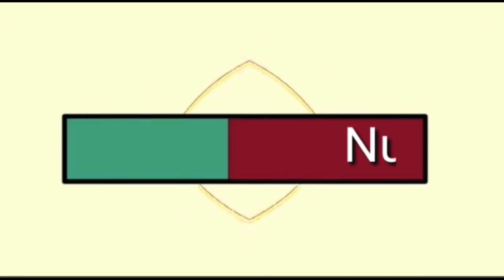Koshary Hidangan Khas Mesir / Koshary Egyptian Dish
Koshary is Egypt’s national dish and widely popular street food.

Koshary adalah hidangan nasional Mesir dan merupakan street food yang sangat populer